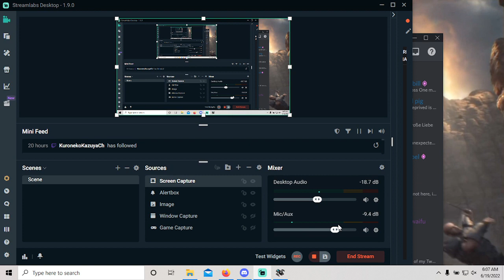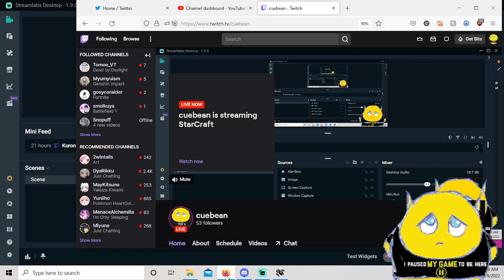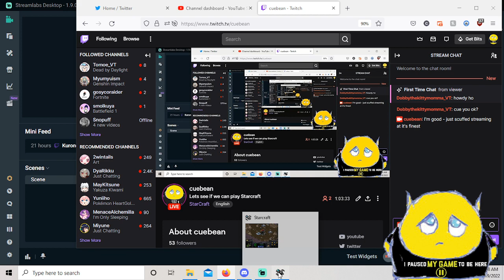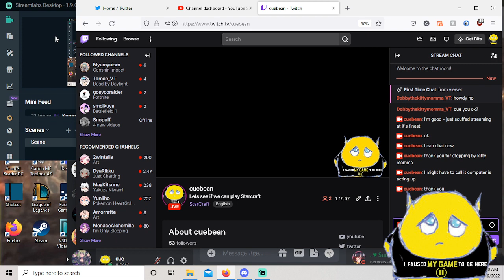Lets see if we can play Starcraft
Starcraft was working, but I think it was because I had discord and a browser opened.
we got one mission done before mic cut out.